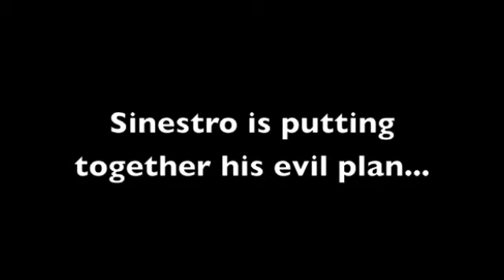SpaceFIGHT Senior Version